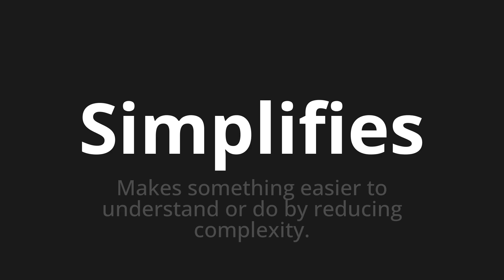How to pronounce Simplifies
Master the Pronunciation of 'Simplifies' - which means : Makes something easier to understand or do by reducing complexity. 📝 with @PPrononciation 🎓🗣️ - [Your Guide to English]

Learn to pronounce 'Simplifies' perfectly in English with our easy and engaging tutorial by @PPrononciation! 📖📽️ In this comprehensive video, we provide you with native speaker examples 🗣️👂 and phonetic breakdowns 🎵 to ensure you get the pronunciation just right.

How to say Simplifies in English